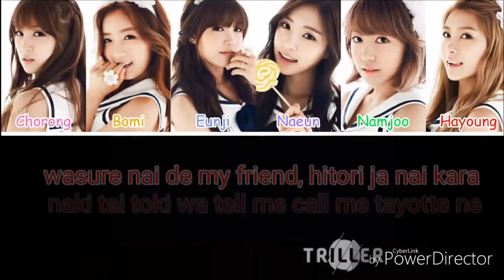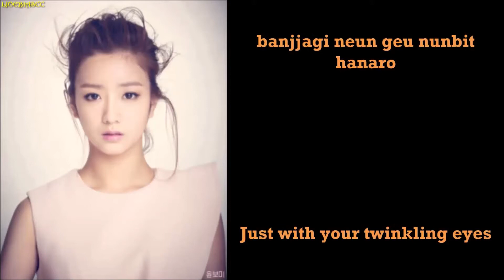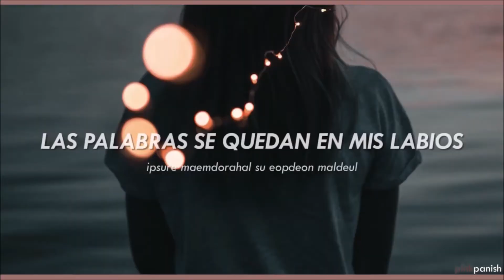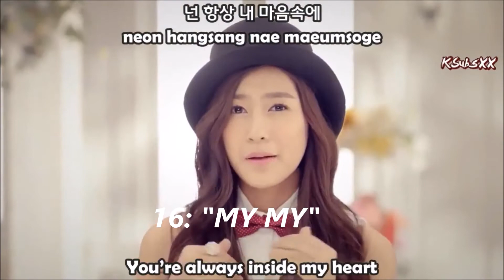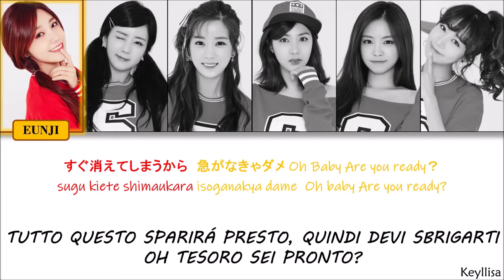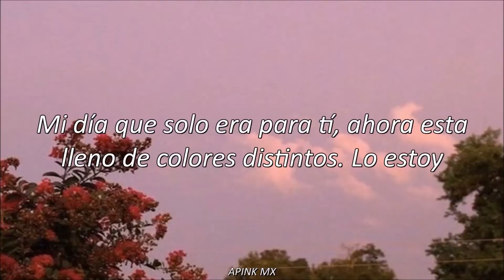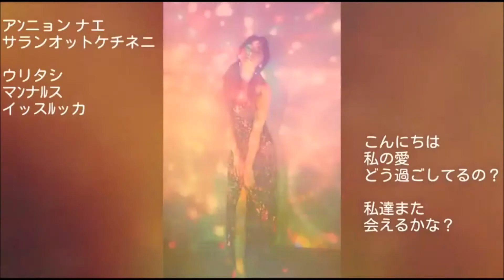APINK : MY TOP 25 - MIS 25 FAVORITAS DE APINK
MY FAVORITES SONGS OF APINK 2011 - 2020